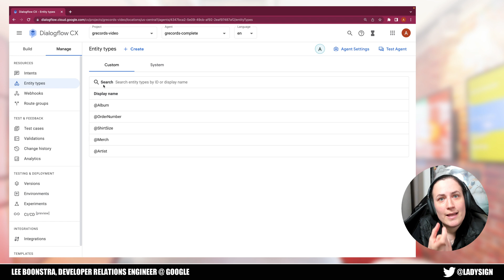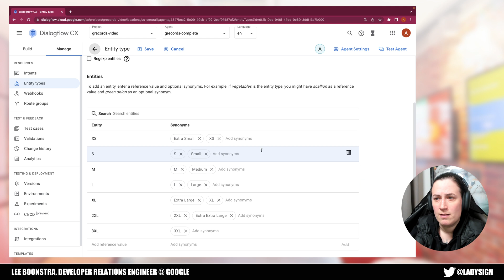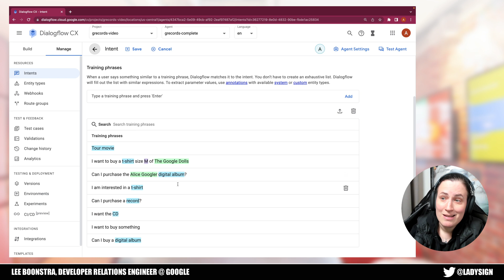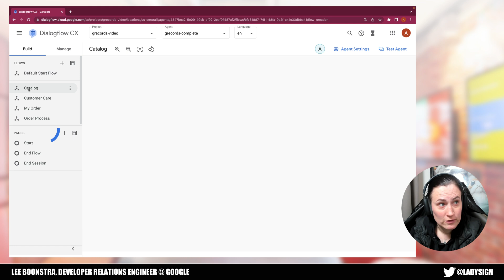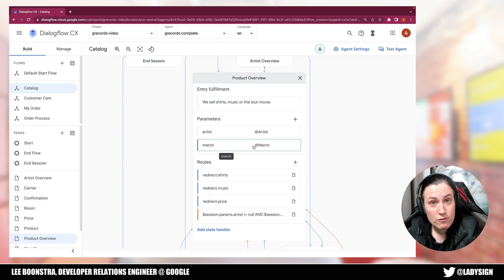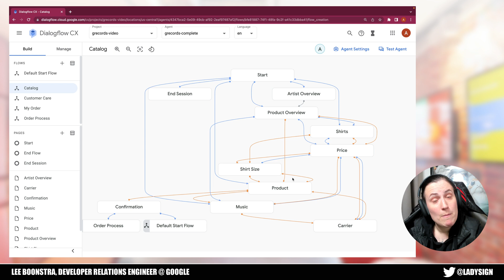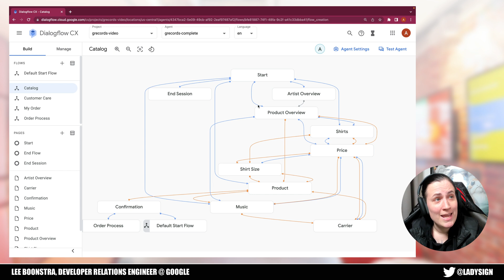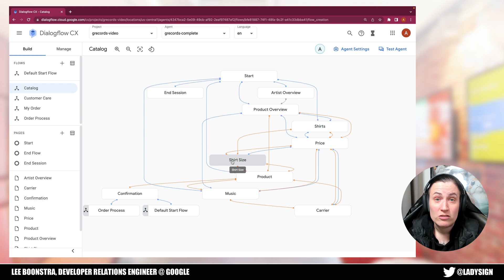A preview of Dialogflow CX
Here's a short demo of Dialogflow CX, that briefly introduces the concepts of the tool.

If you are interested in learning how I have built this example virtual agent, have a look into this free Dialogflow training series: